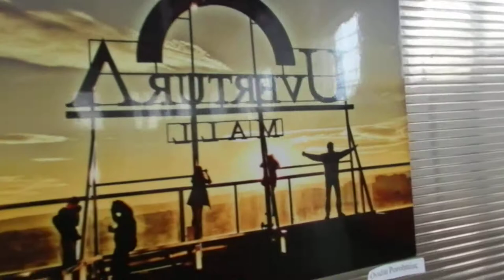Secvente lucrari - Vernisaj Expozitie Foto Hala Centrala - 10 aprilie 2014